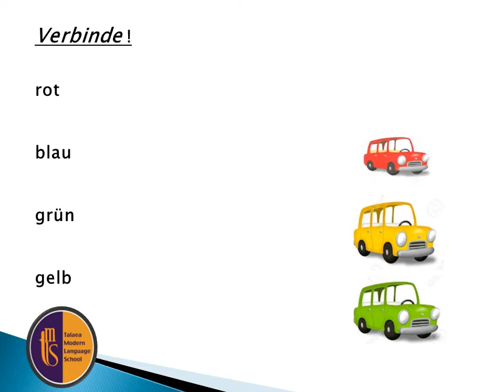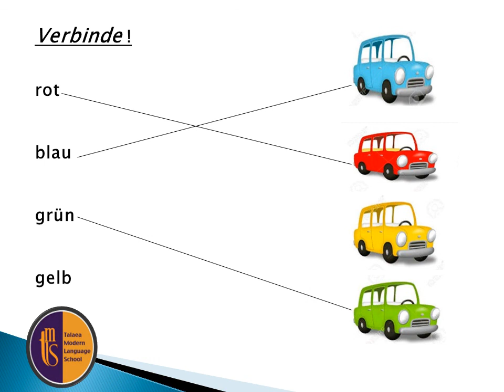Kindergarten 1/Thema 2/Farben /Teil 1